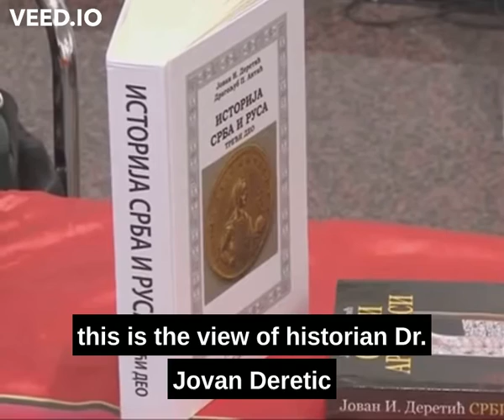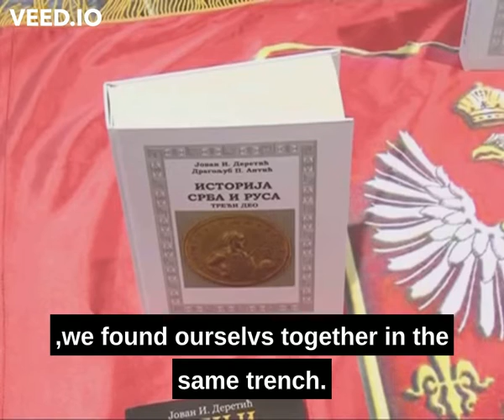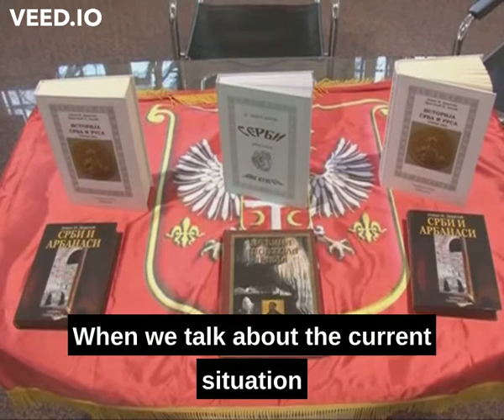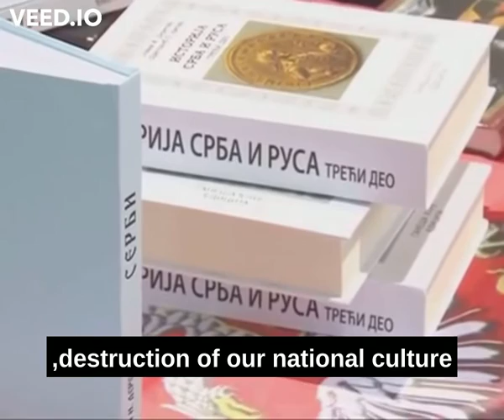Dr. Jovan I. Deretic on relations between Serbs and Russians through history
Video is from April 11. 2013. Honorble professor has left us forever on 6. Jun 2021. God rest his soul.

A lecture on Serbian-Russian relations by academic Dr. Jovan Deretić was held on April 11 in the Gallery of the Paraćin Cultural Center.